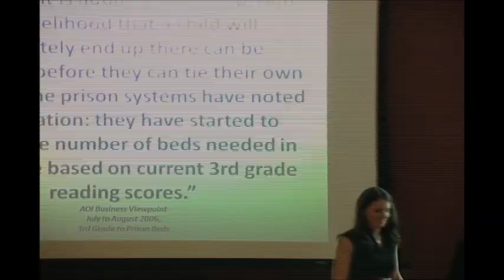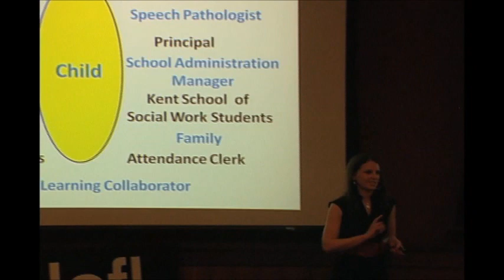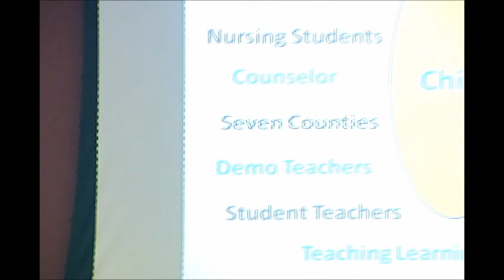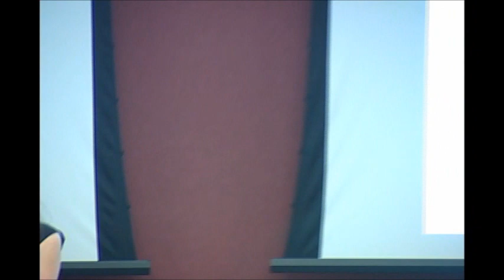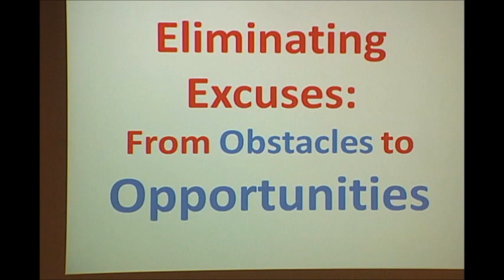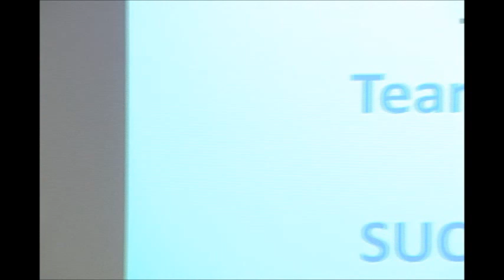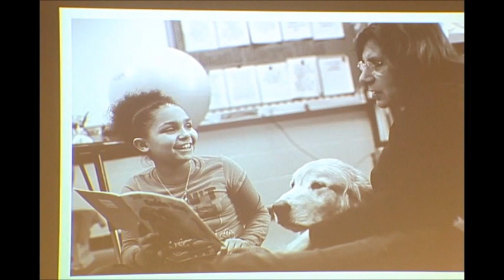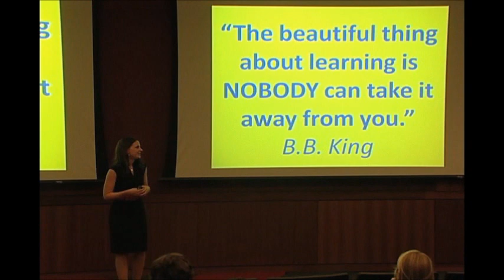Unlocking a student's highest potential: Elizabeth Fuller at TEDxUofL 2012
Kentucky's 2012 Elementary School Teacher of the year, Elizabeth Fuller has transformed many struggling children into enthusiastic readers. She has taught reading and writing to third graders at Atkinson Elementary. She was a classroom teacher for five years before becoming demonstration site teacher.

Through the Atkinson demonstration site project, which started with her, she has transformed many struggling children into enthusiastic readers. Mostly working with the neediest students of the school, she has gained an innate ability to connect and bring the best out of every child. Her success has led the project to be replicated in many other schools around the state. She is also a recipient of Louisville Foundation grant and a 2011 Gheens Innovation and Outstanding Young Educator awards nominee.

"I love my school and working with my kids. It's an incredible feeling to watch them grow and be successful and do things that no one thought they would be able to do."
-Elizabeth Ann Fuller (Source: Louisville Courier-Journal )